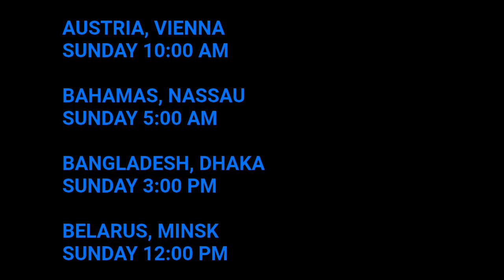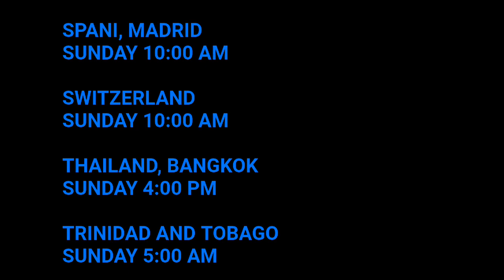Boruto Episode 204 Release Date And Time(All Countries)